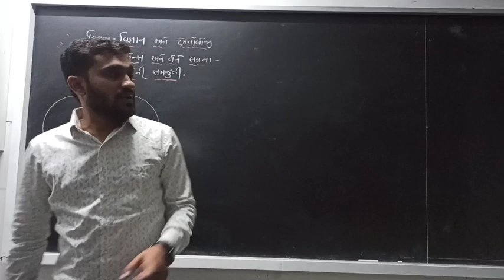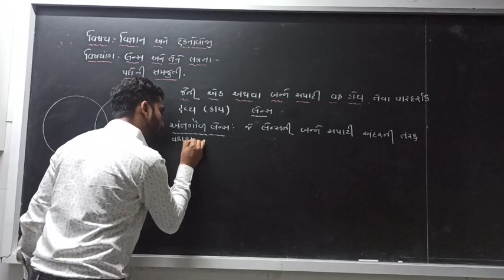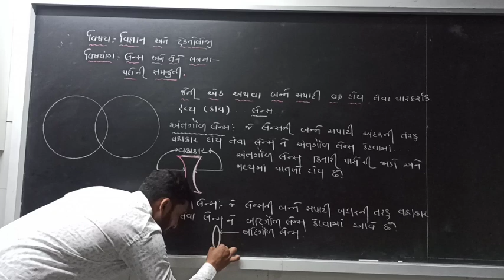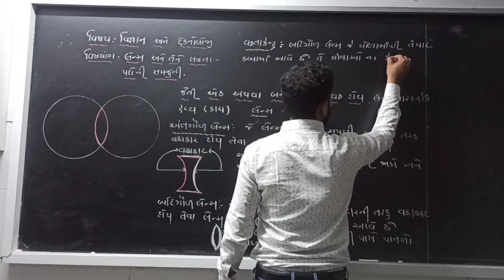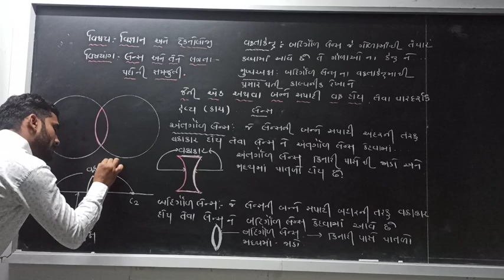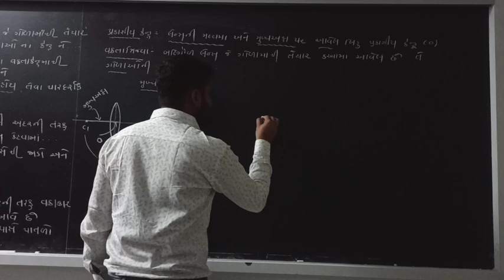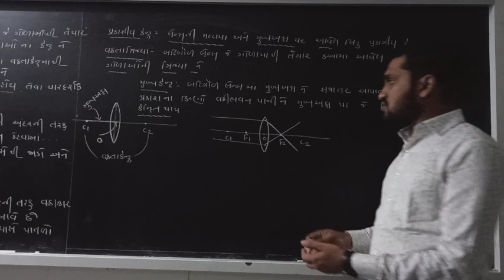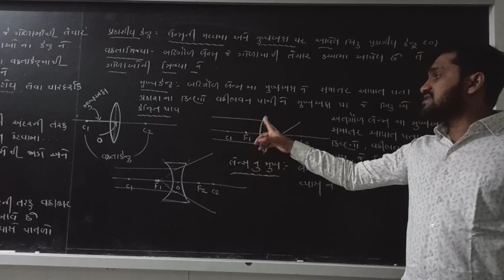Perfect science (Bhakti international school)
10. પ્રકાશ: પરાવર્તન અને વક્રીભવન topic. લેન્સ અને તેને લગતા પદોની સમજૂતી.